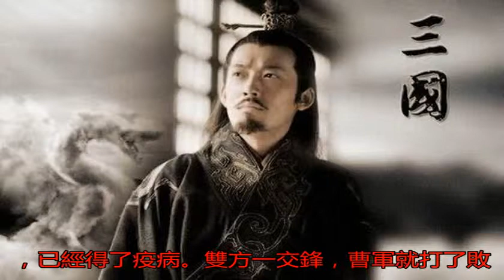晨云講三國：黃蓋獻計投降曹操，周瑜用計火燒赤壁大敗曹操_孫權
原標題：晨云講三國：...